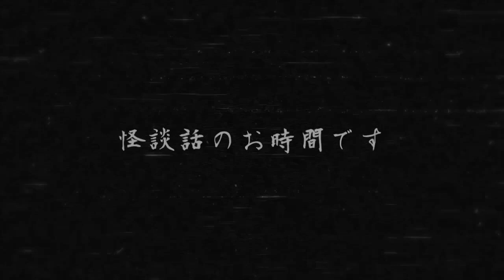村上ロックさん 北海道の隔離された村の話…「自分のチャンネルじゃできない程のエグい怖い話」エピソード400回達成記念企画 THCオカルトラジオ ep.SP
祝！メインエピソード400回達成記念企画！
ゲストによる「自分のチャンネルじゃできない程のエグい怖い話」
記念すべき9人目は！
村上ロックさん！

[使用機材]
・マイク
AKG　C747
・オーディオインターフェイス
YMAHA MG10XU
・DAW
ProTools
PC
APPLE MacBookPro＆AIR

[使用機材]
・マイク
AKG　C747
YMAHA MG10XU
・DAW
ProTools
PC
APPLE MacBookPro＆AIR

From Book
From Internet

DOVA-SYNDROME様
写真AC様
on-jin様

THCOT